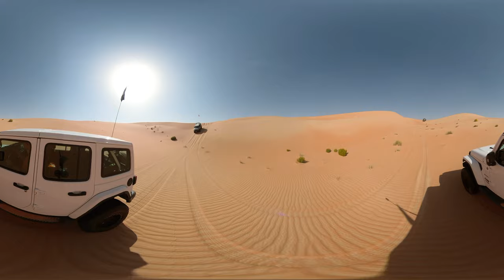5K 360° Beautiful desert in the UAE - Al Quaa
Al Quaa is one of the most beautiful deserts and remote (3 hours from Dubai and 2 hours from Abu Dhabi
Shot on Insta360X2